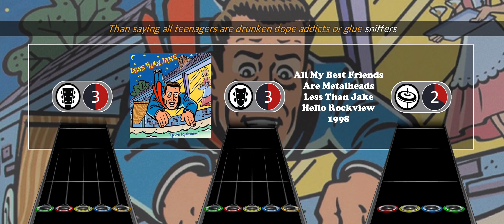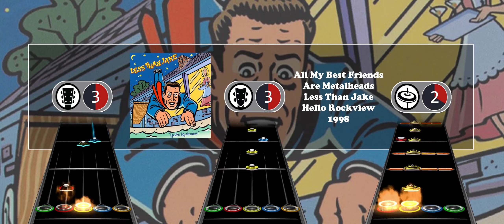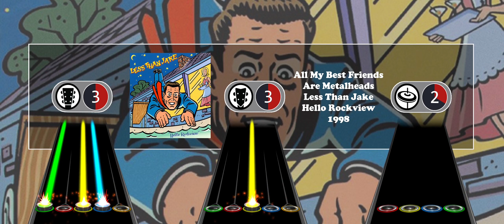Less Than Jake - All My Best Friends Are Metalheads | Clone Hero Chart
Go Support Less Than Jake!!!

0:00 This is a fair request...
0:21 Song Starts